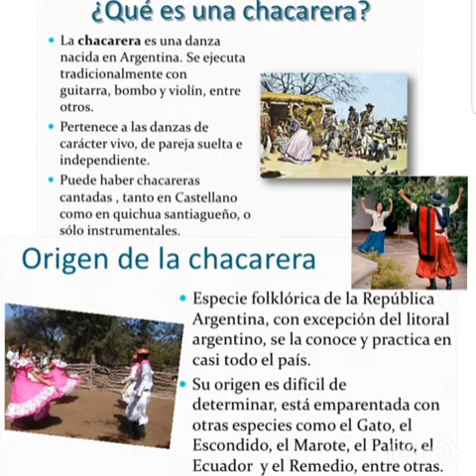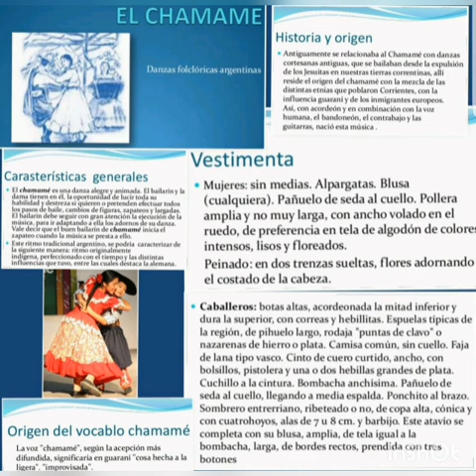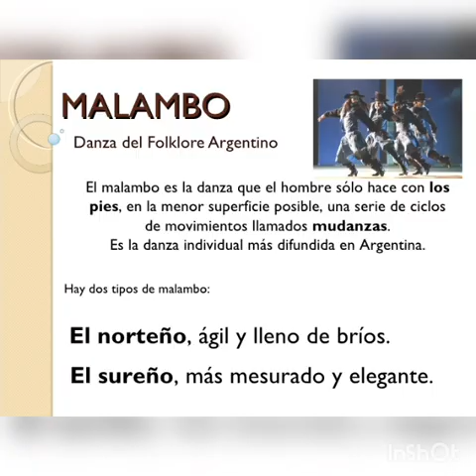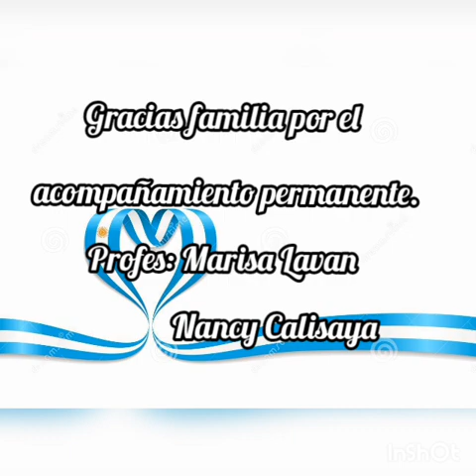10 de noviembre "Día de la Tradición" Bailes folklóricos argentinos por alumnos de 3er. grado.